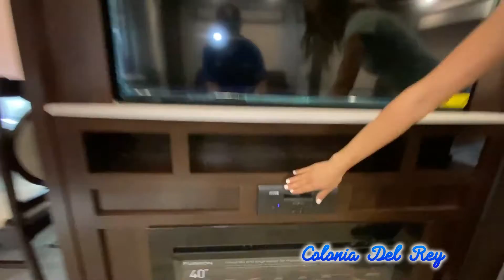Palomino-Columbus Compass 5th-298RLC - by Colonia Del Rey RV of Corpus Christi, Tx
Palomino Columbus Compass fifth wheel 298RLC highlights:

Kitchen Peninsula
88" Tri-Fold Sofa
Free-Standing Table
Two Pantries
Private Bedroom
Exterior Kitchen

Luxury and convenience can be found in every detail throughout this Columbus Compass fifth wheel. From the front master bedroom with a pillowtop mattress and plenty of storage to the combined living and kitchen area with opposing slides, you will appreciate all that this unit has to offer. You can entertain other campers with the 65" theater seating and invite guests to stay the night on the 88" tri-fold sofa. Your friends will enjoy using your large walk-in shower with a seat and taking in the beautiful sunshine through the skylight dome above. When you want to carry the party outside, the exterior kitchen comes in handy for cooking meals outdoors. What are you waiting for? Choose this model today!

With any Columbus Compass fifth wheel by Palomino, you can enjoy a sturdy foundation along with a few of the finer things while exploring the countryside. From the all-welded aluminum-frame superstructure and the 8' 5" wide body to the comfortable towing with the E-Z Flex Dexter axles and E-Z Lube axles with Nev-R-Adjust brakes, you will know you are going in the right direction when you choose to look further into the Compass. On the interior, you will appreciate the central vacuum system for easy clean up, the residential microwave for making quick meals and reheating leftovers, and the many mandatory features in the Compass package. Come see why owning a Columbus Compass fifth wheel is the best choice for you!
Colonia Del Rey has teamed with Forest River Inc. to provide the brands to make your life and family dreams a reality. One of the deciding factors in this decision was the unparalleled financial stability of the company. Forest River Inc is owned by Berkshire & Hathaway, Warren Buffet’s company. We know the importance of your investment in a company that is factory-backed & protected, making sure all aspects of service will continue.
Being part of the leader of the pack includes multiple brands: Palomino RV-Puma, Palomini, Columbus, SolAire, Coachmen RV-Apex Nano, Apex Ultralight and the Clipper. Forest River Inc combines these brands with the most recognized RV brands on the planet-Cardinal, Sandpiper, Wildcat, Surveyor, Vibe, rPod and a full line of toy haulers from the XLR brand.

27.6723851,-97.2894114